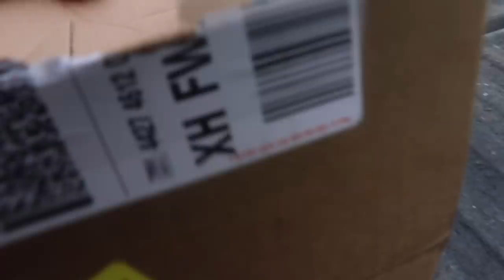NEW WIDE MUD TIRES ON THE CUMMINS DUALLY!!!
ENDS JULY 2ND 2018!

The Dually's NEW Tires

Send stuff here:
U.S.A.
33X12.50R20 Patriot MT's
2.5 inch Leveling kit
Bilstein 5100 Series Set of Shocks
42" Curved AUXBEAM Light Bar
6" Light Bars
5 inch Exhaust
8 inch Exhaust Tip
4th Gen Tow Mirrors
**2002 F350 Powerstroke Build list!**
4" Muffler Delete Pipe
4" Muffler Clamps
more coming soon!)

Grill Insert
50 HP Injector upgrade
Gauges Pillar
Pusher Intake Systems
**2013 Super-Duty KingRanch build list!**
5" DPF Back Exhaust